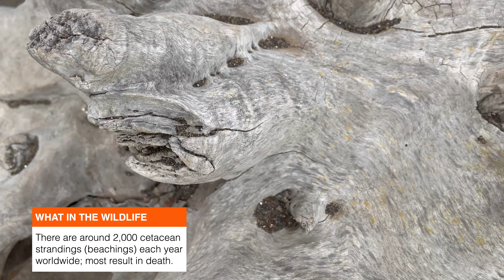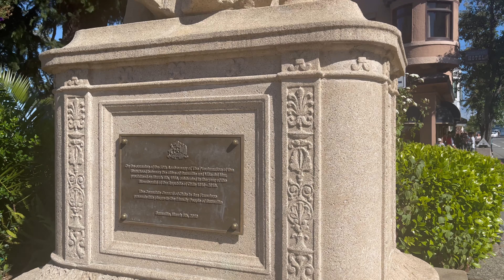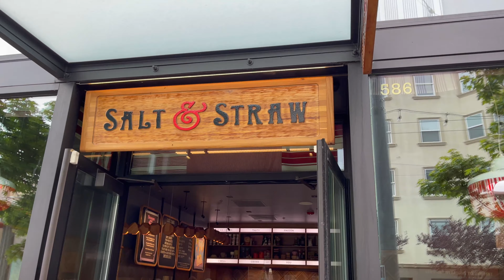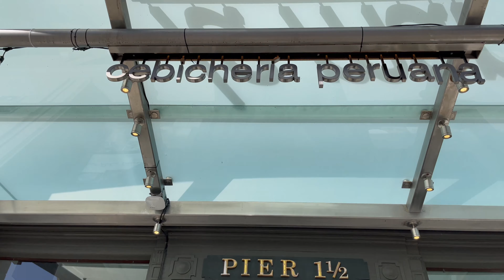Sausalito, California Tour: Cetacean Stranding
WARNING, THIS VIDEO CONTAINS EXPLICIT CONTENT THAT SOME MAY FIND DISTURBING AND OTHERS MIGHT FIND EDUCATIONAL. PLEASE VIEW WITH CAUTION. IF YOU SEE A CETACEAN STRANDING, ENTANGLED MARINE MAMMAL, PLEASE CALL 1-877-SOS-WHALE or 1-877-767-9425 OR HAIL THE U.S. COAST GUARD ON A VHF RADIO, CANNEL 16.

WHAT IN THE WILDLIFE
1. There are around 2,000 cetacean strandings (beachings) each year worldwide; most result in death. Cetacean strandings (beachings) occur when either whales or dolphins strand themselves on land as a result of old age, navigation error, and hunting accidents.

2. Barnacles are essential in cleansing water for other organisms, eating plankton and dissolving waste. Barnacles are filtering organisms. They can typically live between 5 and 10 years. Barnacles can survive for up to six weeks out of the water.

3. Statice (Limonium) is also known as sea-lavender due to its resilience and capability to grow in marshes. Sea Lavender is a tough evergreen that is native to the Canary Islands; western North America from Oregon to Baja California.

WHAT IN THE GEOGRAPHY
1. The Town of Sausalito began as a place where ships could pick up fresh water near San Francisco in the 1830’s. This fresh water franchise occurred while this region was still part of Mexico in the 1800’s. They used a small patch of willow trees as a fresh water locator to help guide them down the Bay.

2. Two hundred years ago the Sausalito area was inhabited by the Coast Miwok indigenous people. Coast Miwok; the second largest group of Miwok people inhabited Northern California (what is now considered Marine and the southern Sonoma Counties).

timestamps
00:00 Intro
00:17 rodeo beach
01:10 sausalito
02:41 hayes valley
03:27 the port of san francisco
03:49 the san francisco ferry building
04:09 la mar cebicheria peruana
04:37 ferry plaza farmers market
05:29 topgolf
06:13 bloopers